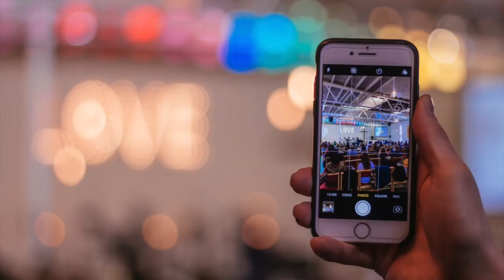St Hugh's Virtual Church Gathering 166 - Pentecost